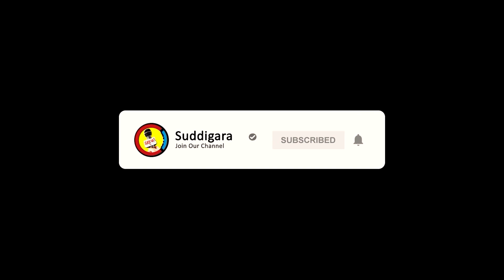ಶ್ರೀಕಂಠೇಶ್ವರ ಸ್ವಾಮಿ ಉತ್ಸವ ಮೂರ್ತಿಗೆ ಅಪಮಾನ | ನಂಜನಗೂಡು ಬಂದ್‌ಗೆ ಉತ್ತಮ ಪ್ರತಿಕ್ರಿಯೆ